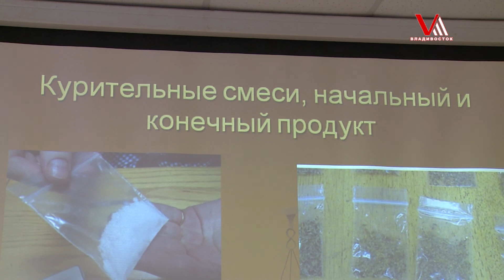Cкрыть наркотик не получится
Наркоконтроль провел учения в городском колледже